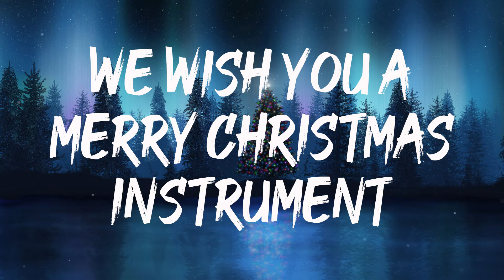We Wish You A Merry Christmas | No Copyright Instrument Music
Popular Christmas carol We Wish You a Merry Christmas beautifully instrument great for Christmas concerts, performances, choirs and church 🎵 Fill your home with the joy of